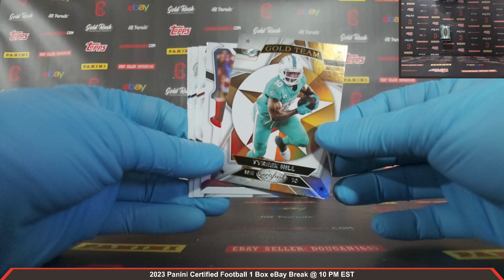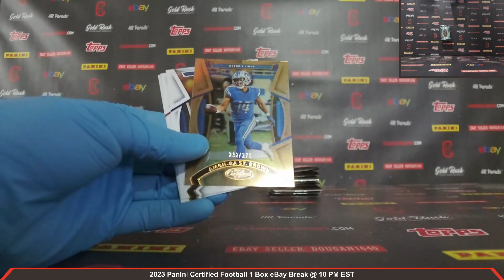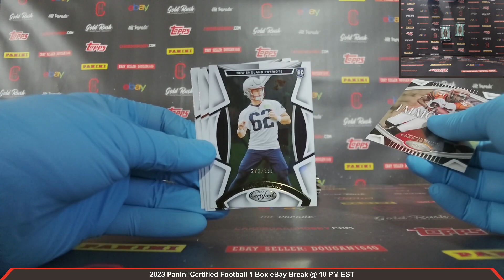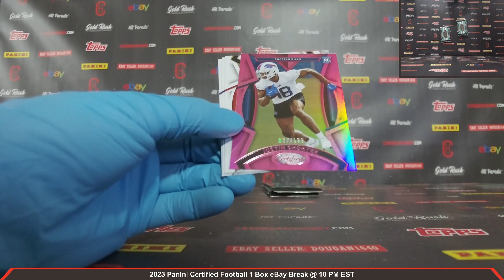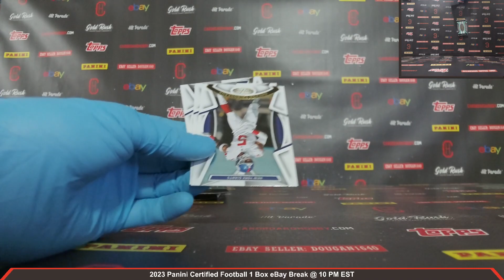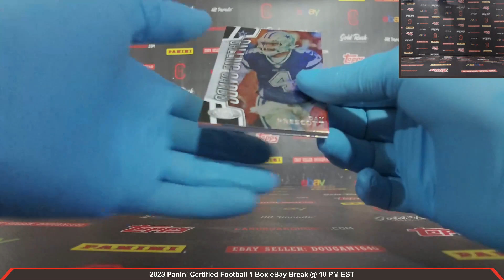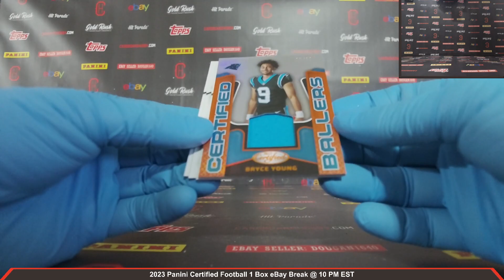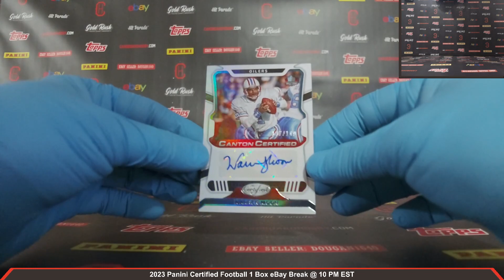2023 Panini Certified Football 1 Box Break eBay 12/8/2023